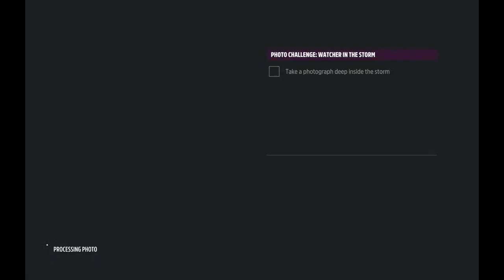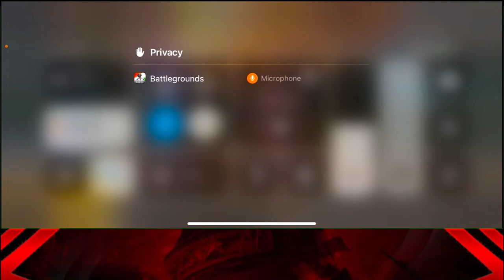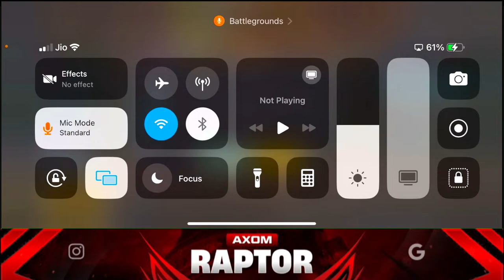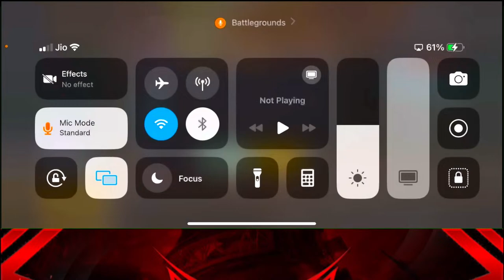NO SCRIMS ONLY BOOM BAM | AXOM RAPTOR | BGMI LIVE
Device : IPhone 11
Stream : Elgato HD60S
Gameplay : Four Finger + gyro